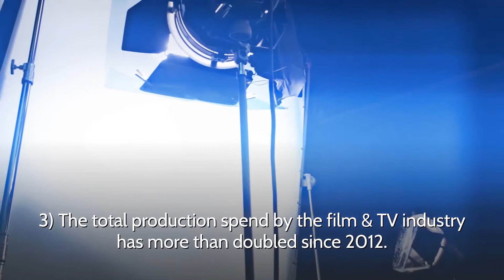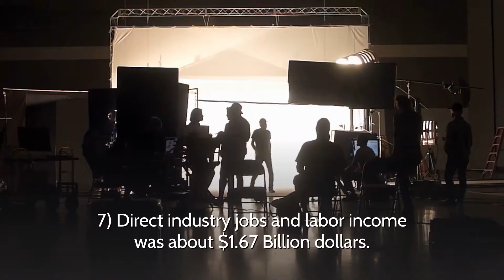How does the BC Film Industry Measure up? CAT Learning Blast #1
First up the Learning Blast #1, where we discuss the British Columbia Film and Television Industry, all the opportunities that exist for our graduates and how it compares to Los Angeles and New York. Here are 10 quick British Columbia film industry facts for you. Watch now.

The CAT Learning Lounge is a place where people can come and learn all about the various topics taught by the Centre for Arts and Technology, whether it be in long-form or in bite-sized form with our Learning Pods and/or Learning Blasts.

None of our programs are over 2 years long.

Here is a full list of our programs:
2D Animation & Digital Art
3D Animation
Audio Engineering & Production
Audio Engineering Fundamentals
Electronic Music Production
Electronic Music Fundamentals
Digital Filmmaking
Digital Photography
Graphic & Digital Design
Graphic Design & Web Development
Interior Design
Network Administrator Specialist
Network Security Specialist
Veterinary Hospital Assistant